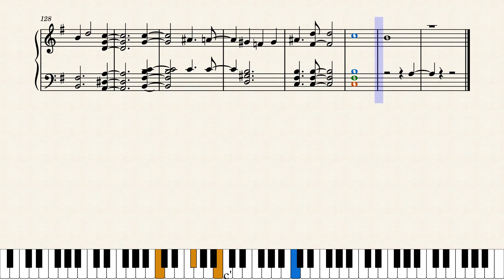Cellosonate in G-dur - Erster Satz